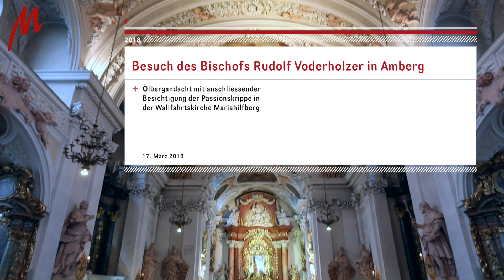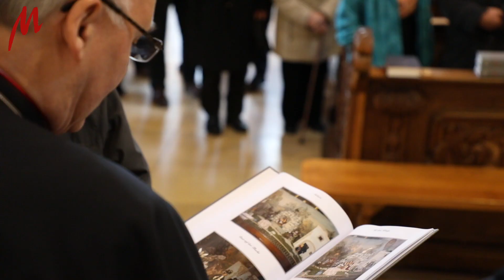Bischof Rudolf Voderholzer zu Besuch in Amberg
Ölbergandacht an der Passionskrippe – Bischof Rudolf Voderholzer zu Besuch in Amberg

Gut zwei Wochen vor dem Osterfest hat Diözesanbischof Rudolf Voderholzer gemeinsam mit zahlreichen Gläubigen eine Ölbergandacht in der Wallfahrtskirche Mariafhilfberg gefeiert. Der Bischof, bekannt als Krippenliebhaber, nutze den Besuch in Amberg um gleichzeitig die dort aufgebaute Passionskrippe zu bewundern.